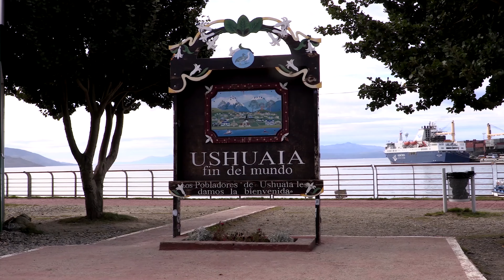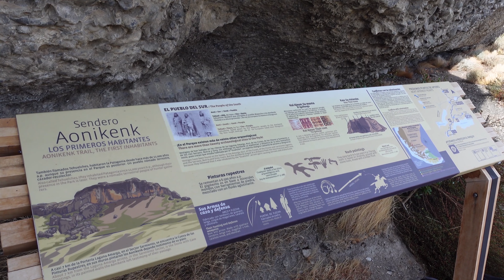Puma Trail | Torres Del Paine National Park Chile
Inside South America’s most famous National Park to hike the “Puma Trail” and fun Chile’s most notorious big cat, the Puma. 🐱🇨🇱